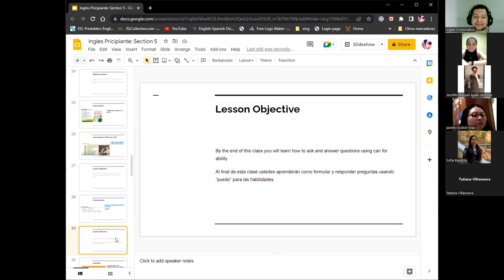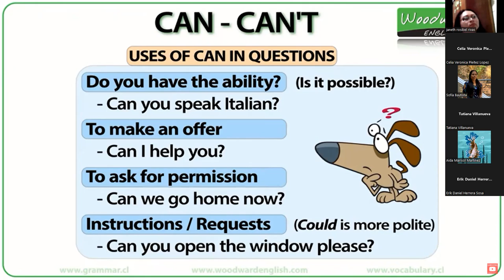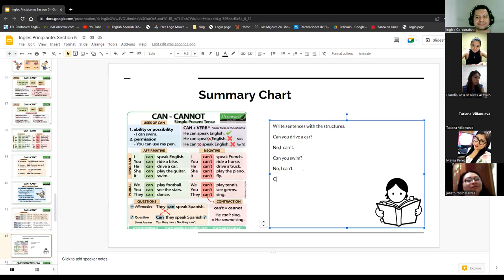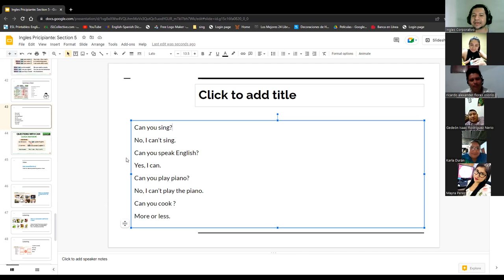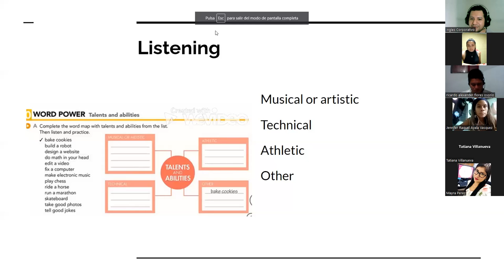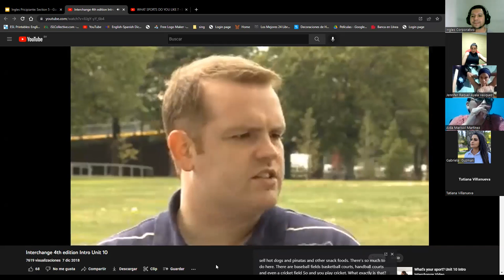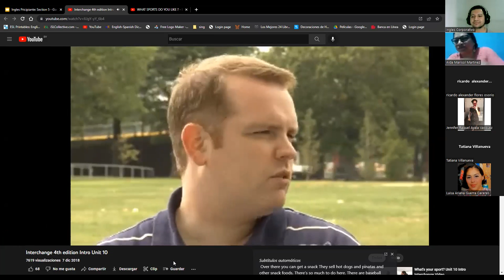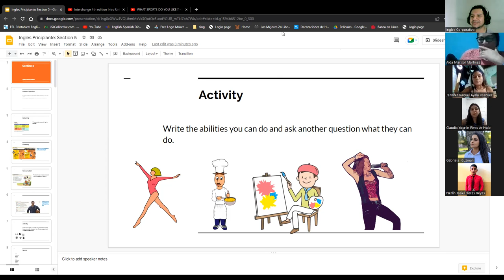Inglés Corporativo-29/09/2022-Questions with Can